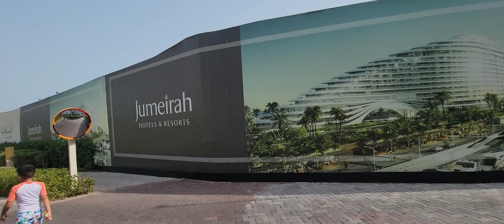Jumeirah Beach Hotel Dubai | Dubai, UAE | 2023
Jumeirah Beach Hotel is a luxury hotel in Dubai, United Arab Emirates. The hotel, which opened in 1997, is operated by the Dubai-based hotelier Jumeirah. The hotel contains 598 rooms and suites, 19 beachfront villas, and 20 restaurants and bars. This wave-shaped hotel complements the sail-shaped Burj Al Arab, which is adjacent to the Jumeirah Beach Hotel.